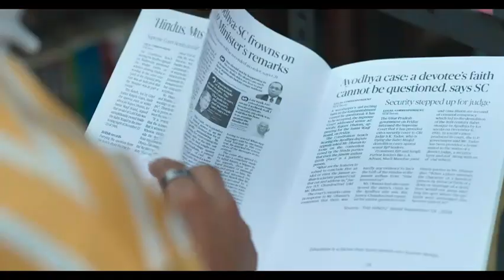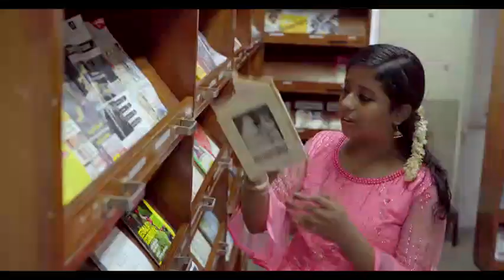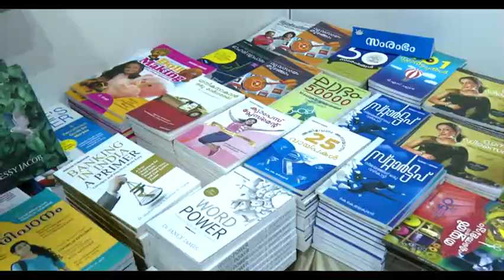കേരള നിയമസഭാ അന്താരാഷ്ട്ര പുസ്തകോത്സവം (കെഎൽഐബിഎഫ്) രണ്ടാം പതിപ്പിന്റെ തീം സോങ് | Crest Media House